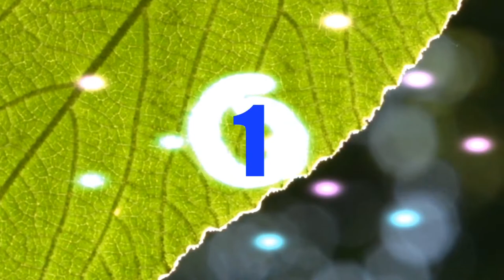Homemade Rc boat